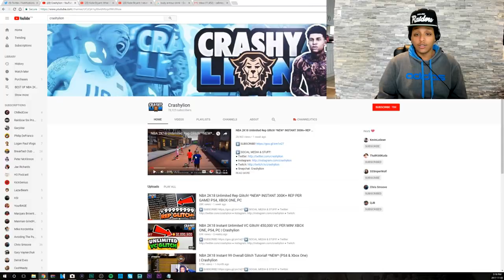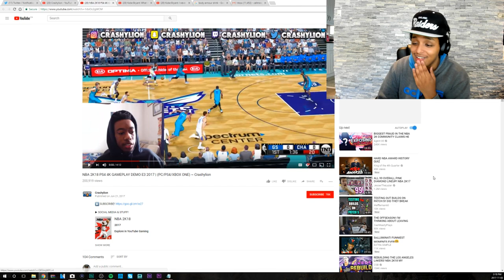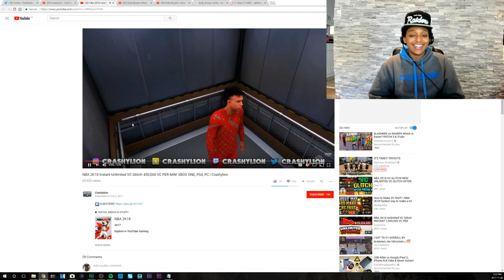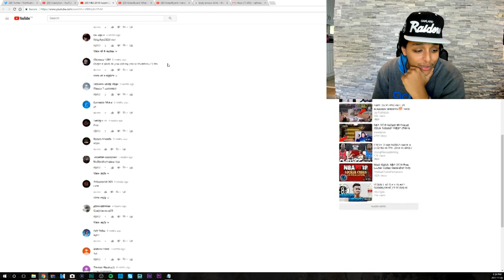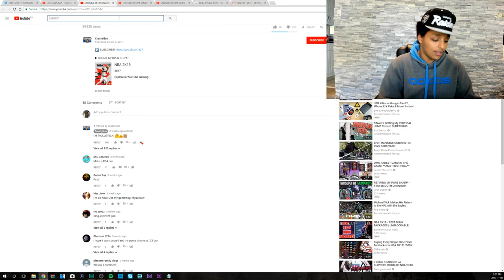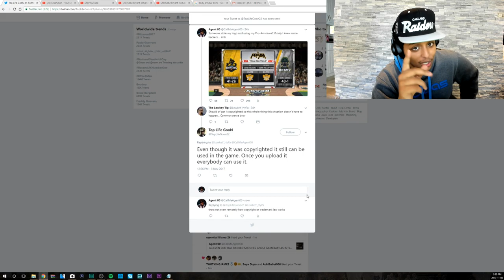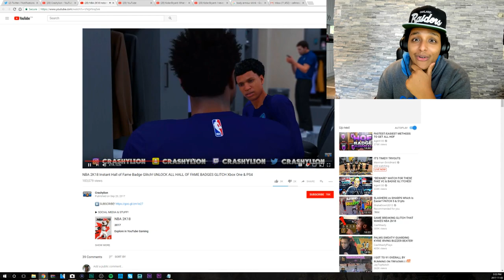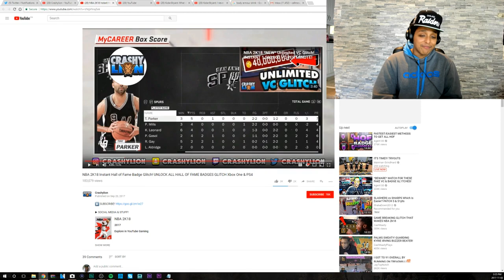NBA 2K18 - CAN YOU TELL THE DIFFERENCE BETWEEN A REAL AND FAKE GL1TCH?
One of the most iconic NBA 2K18 YouTubers is back at it...